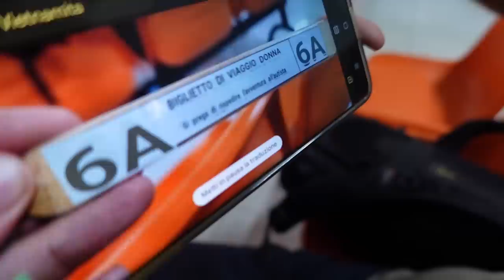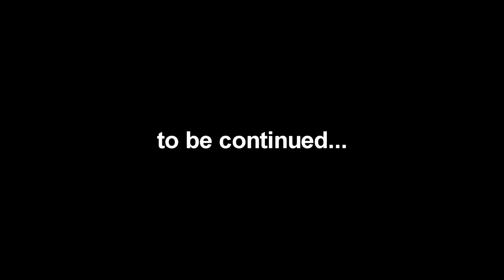Un discreto quantitativo di STREET FOOD tra Ho Chi Minh e Cần Thơ - Ep. 12 ☕🍲🥘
A Saigon lo street food è troppo incredibile per non dedicare ancora un po' di tempo a perdersi nelle viuzze e ad assaggiare le loro infinite varietà di zuppa insieme ad un buon caffè.
E poi via di nuovo verso Can Tho per un nuovo capitolo di questo lungo viaggio in Vietnam.

Siamo stati da:
- Café Ba Lù: 193 Đ. Phùng Hưng, Phường 14, Quận 5, Thành phố Hồ Chí Minh
- Bún Riêu Nguyễn Cảnh Chân: TK18/5 Đ. Nguyễn Cảnh Chân, Phường Nguyễn Cư Trinh, Quận 1, Thành phố Hồ Chí Minh
- Di Hai Suong Sa: 74 Đ. Đề Thám, Tân An, Ninh Kiều, Cần Thơ